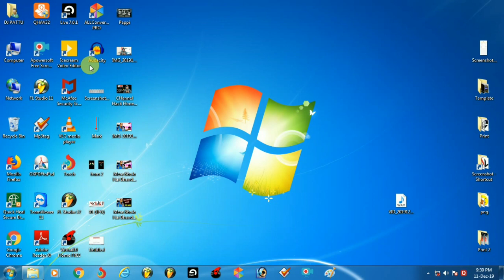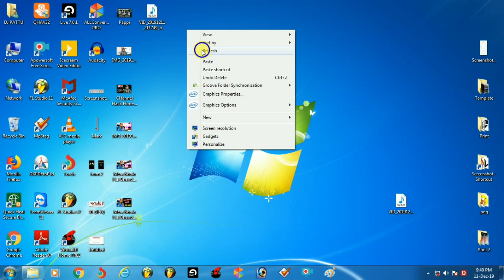Video Ka Noise Kaise Hatate Hai . VID 83 By // Ravi Rathor //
Youtube Ke Liye Jo Hum Video Banate Hai Uski Noise Ko Kaise Hataya Jaata Iske Liye Kya Kya Karna Hota Hai Kon Se Sofwere Ki Jarurat Haoti

Hai Softwere Ko Kahan Se Download Kare

Thanks